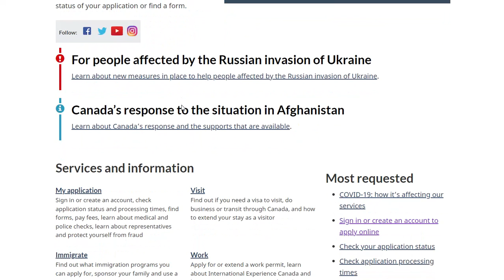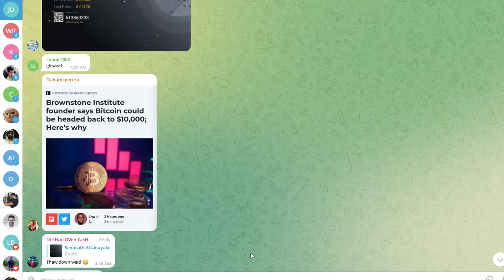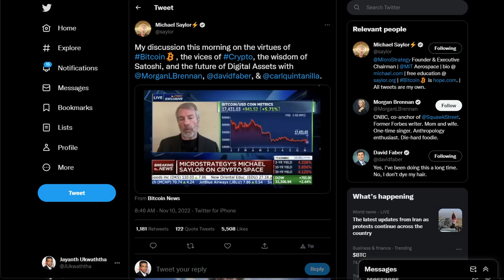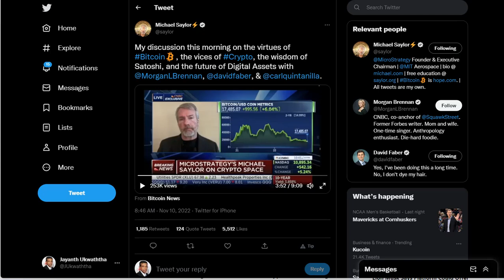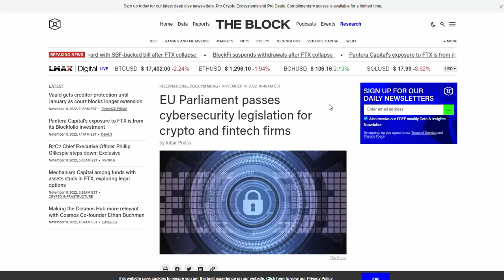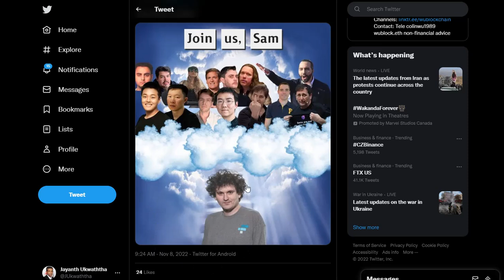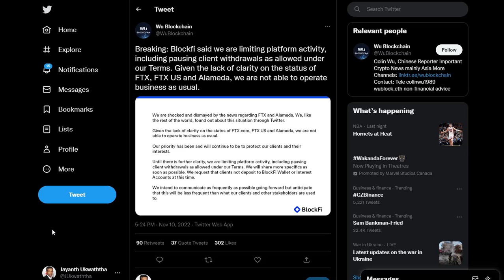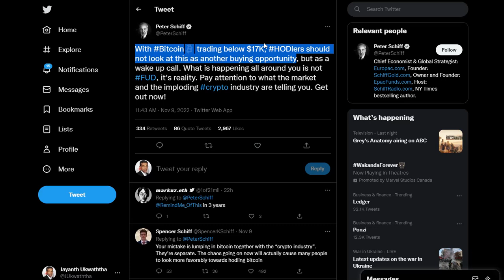CRYPTO WILL HAVE A CHALLENGING TIME AHEAD | DO NOT DIP BUY???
THIS VIDEO SERIES DISCUSSES THE FTX CRASH AND ITS ECHOING IMPACT ON THE CRYPTO MARKET. ALSO, WE DISCUSS CPI NUMBERS AND WHAT POTENTIAL MOVES THE MARKET COULD TAKE AS A RESULT, USING ANALYSTS' OPINIONS AND PRICE CHARTS. FINALLY, WE TAKE INTO CONSIDERATION OF PETER SCHIFF'S ADVICE ON TWITTER TO NOT TO DIP BUY CRYPTO AT THESE LEVELS AND WHETHER OR NOT THE STATEMENT IS TRUE.

CREDITS: CNBC